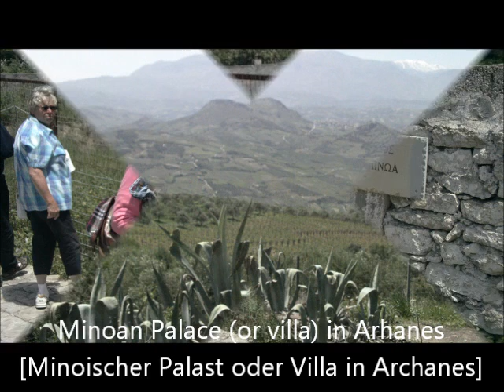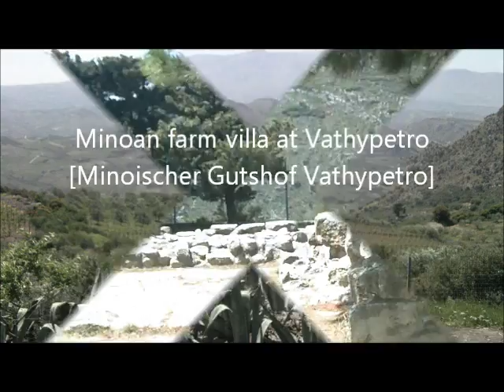South of Heraklion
Sightseeing south of Heraklion on Crete: the aqueduct, burial ground at Fourni, Arhanes, Minoan farm villa at Vathypetro.